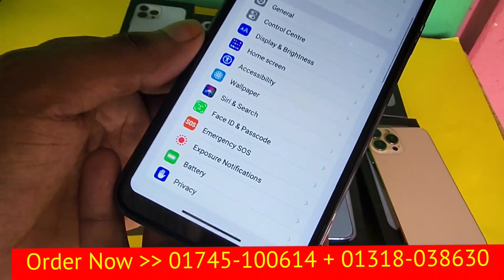মাথা নষ্ট করা প্রাইজ একবারে পানির দামে আইফোন 13 প্রো ম্যাক্স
একবারে সস্তা পড়েছিল প্রাইজে আপনারা আমাদের কাছ থেকে প্রোডাক্ট আনতে পারবেন iPhone 13 upcoming Bangla full unboxing review